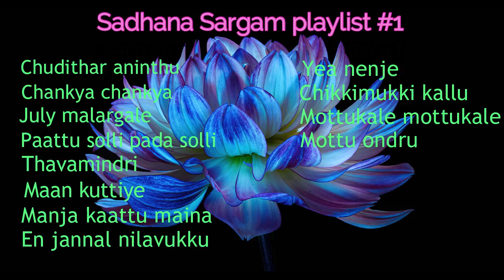சாதனா சர்கம் பாடிய ஹிட் பாடல்கள் | Tamil audio songs - Sadhana Sargam playlist #1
Songs in voice of Sadhana Sargam